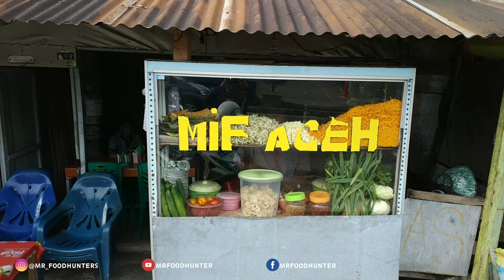1 PORSI 10 RIBU, MIE ACEH TERMURAH DI JAMBI - Indonesian Street Food - Kuliner Jambi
NOTE : Konten Channel Ini Memperlihatkan Proses Pembuatan Dan Penyajian Makanan/Jajanan Kaki Lima Di Sekitar Kita Ya Para Food Hunters !

MIE ACEH PAK IWAN

Harga  : Rp.10.000,-

Lokasi : Jl.Patimura, depan saimen, sesudah RS.Ibu dan Anak (Rimbo Medika). Buka setiap hari kecuali minggu mulai pukul 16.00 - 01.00 WIB.

Mohon support channel ini agar kedepannya bisa lebih bekembang, dengan cara klik SUBSCRIBE /BERLANGGANAN, supaya Mr Food Hunter tambah semangat untuk meliput makanan dan jajanan kaki lima lainnya, serta sekaligus untuk mempromosikan usaha kecil agar lebih di kenal oleh masyarakat !